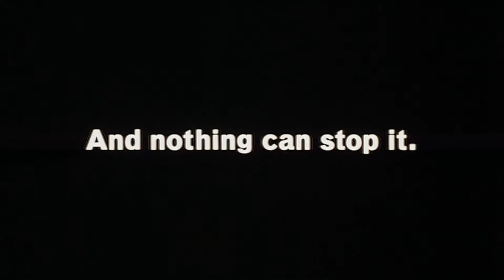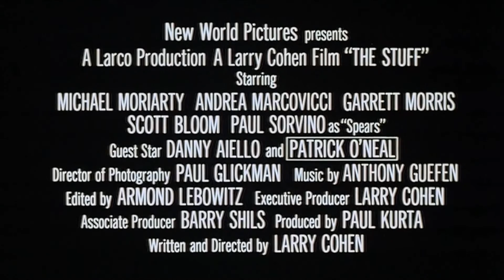The Stuff ≣ 1985 ≣ Trailer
Comedy | Horror | Sci-Fi ≣ USA

≣ Director ≣ Larry Cohen
≣ Cast ≣ Michael Moriarty | Andrea Marcovicci | Garrett Morris | Paul Sorvino | Scott Bloom | Danny Aiello | Patrick O'Neal | James Dixon | Alexander Scourby | Russell Nype | Gene O'Neill | Catherine Schultz